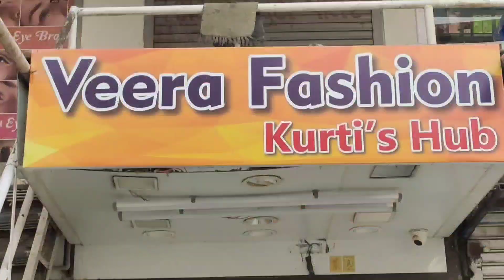bazar | Designer Kurti Market | Gown Design | Gown Style Kurti | Veera Fashion naranpura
shop name : veera fashion
address : shop no:5, shrenik avenue naranpura ahmedabad

Wel-come INDIA
KEEP WATCHING